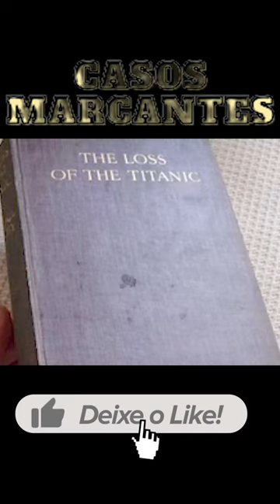OS BEBÊS ORFÃOS DO TITANIC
Desde o início, a história de Michel Navratil se destacou entre os milhares de outros imigrantes europeus que sonhavam com uma vida melhor na América. No meio do divórcio com sua esposa que recebeu a custódia de seus dois filhos, Michel Jr. e Edmond, ele decidiu que estava na hora de um novo começo. Com a autorização para ficar com os meninos, de quatro e dois anos na época, durante as férias da Páscoa, Navratil aproveitou a oportunidade de fugiu com os filhos para o Novo Mundo.Todo esse enredo quase ficou perdido para sempre, afinal, não foram todos que sobreviveram ao desastre do Titanic. Registrados como passageiros de segunda classe e com nomes falsos, para evitar serem rastreados pela polícia francesa, os Navratils tiveram o que Michel Jr. lembrou mais tarde como uma viagem agradável. “Lembro-me de observar o comprimento do casco o navio parecia esplêndido. Meu irmão e eu estávamos brincando no convés dianteiro e ficamos emocionados por estarmos lá”. Na fatídica noite, os pequenos foram deixados sob o cuidado de uma mulher francesa chamada Bertha Lehmann, para que ela ficasse de olho neles enquanto o senhor Navratil jogava cartas. Em 14 de abril de 1912, às 23h40, pouco depois do navio atingir o iceberg, Michel entrou em sua cabine com um outro homem e juntos eles levaram os dois meninos até os botes salva-vidas.Apesar da pouca idade, Michel Jr. diz se recordar das últimas palavras de seu pai. "Meu filho, quando você encontrar sua mãe, e tenho certeza que encontrará, diga a ela que eu a amava muito e ainda amo. Diga a ela que eu queria que ela viesse conosco, para que nós pudéssemos todos viver felizes juntos na paz e liberdade do Novo Mundo". O corpo do Sr. Navratil pereceu nas águas geladas e seus dois filhos foram as únicas crianças resgatadas do navio sem um pai ou um responsável por elas. Após o frenesi do desastre, Michel Jr. e Edmond se tornaram uma sensação na mídia. Eles ficaram temporariamente na casa de outra sobrevivente, Margaret Hays, que ficava no Upper West Side de Manhattan, enquanto as autoridades tentavam rastrear seus parentes.